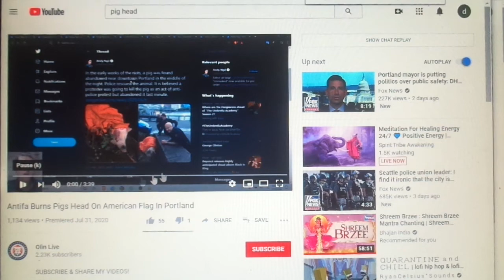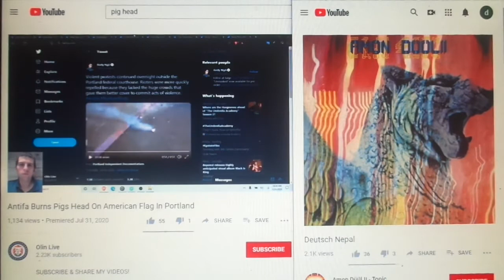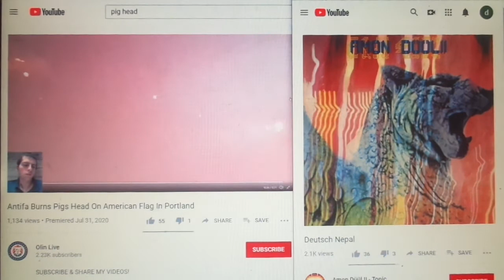Portland ANTIFA burns pig head manifesting Deutsch Nepal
The lyrics:
There was a general at my cradle
Spoken: "It is a beautiful child
It will be a man like me,
Governor maybe, in German Nepal! "
I was born
In the land of warriors, hrm - warriors,
Strive, um - strive to be a hero.
But the victories
Waiting, waiting, hm, waiting!
Maybe the general was wrong
Hrm - General - General - General - General!